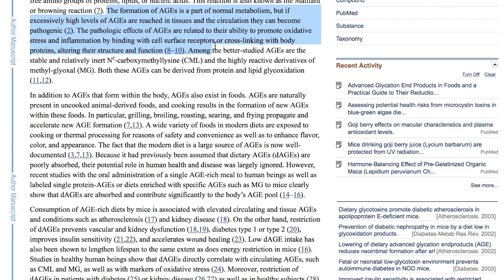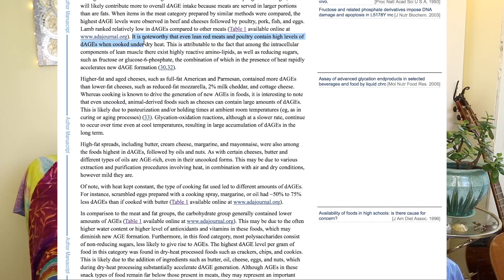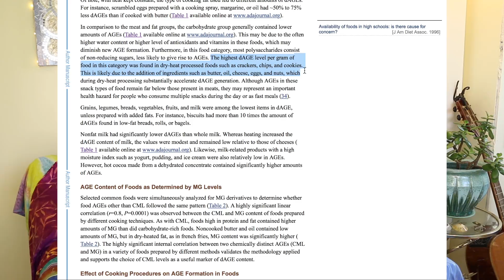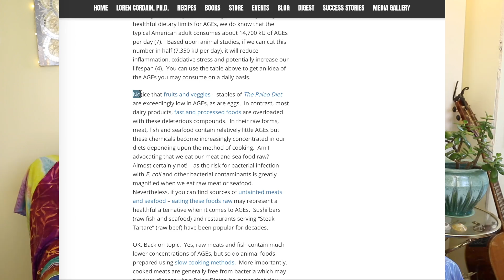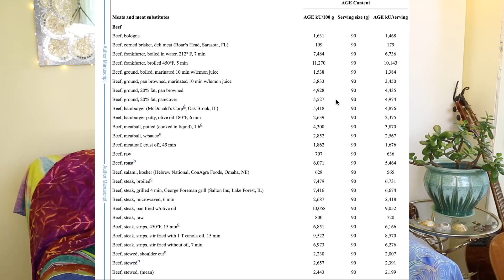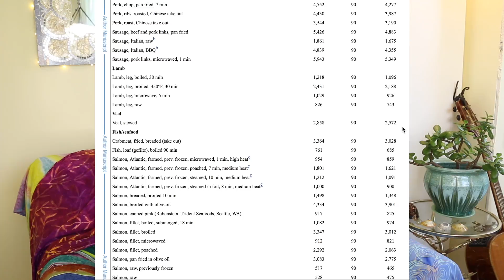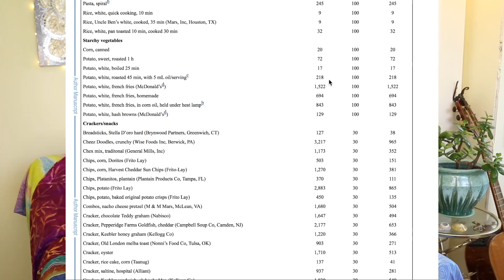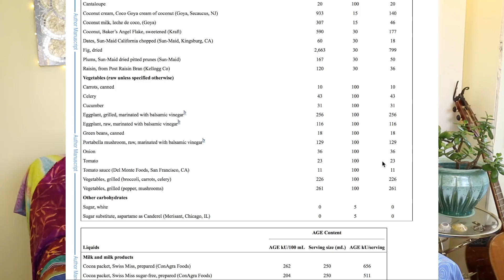Are AGEs Prematurely Aging Vegans? [[AGEs and how we prevent damage]]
Don't fret, your body knows how to deal with little nasties like AGEs... but it does need some help from your diet! Stick to low dAGE foods and eattherainbow to get in a variety of delicious, colorful antioxidants from whole plant foods.

Read as Loren Cordain, Ph. D, attempts to eat his own food (don't worry, it's paleo as long as eaten without socks)

Enjoyed this video or found it informative and inspiring?

What’s this Lifestyle I’m talking about?

Your best health and most content self is achievable through a healthy lifestyle, centered around  abundant whole plant foods and genuine self-care. It’s achievable if you gather the common-sense information, cut the bullshit, and commit to your wellbeing as a real priority.

I also encourage us all to acknowledge our inherent responsibility to protect our environment (currently being decimated by animal agriculture: the leading cause of green house gas emissions) and speak up for those who can’t speak for themselves: the billions of sentient beings who are tortured and slaughtered every year. OUR CHOICES MATTER.

Business queries (currently NOT offering one on one coaching, sorry!) and collaboration requests only please (I am not able to respond to personal emails/questions, sorry).

Essential Documentaries:
What The Health (now on NETFLIX)
Forks Over Knives (or on NETFLIX)
(or on NETFLIX)